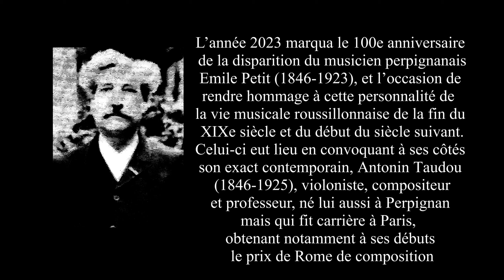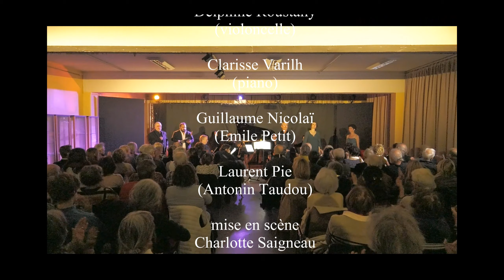Hommage à Emile Petit (1846-1923) musicien roussillonnais.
extraits du spectacle "Petit & Taudou" représenté aux Archives Départementales des Pyrénées Orientales dans le cadre de Anim'Archives le 23 novembre 2023.